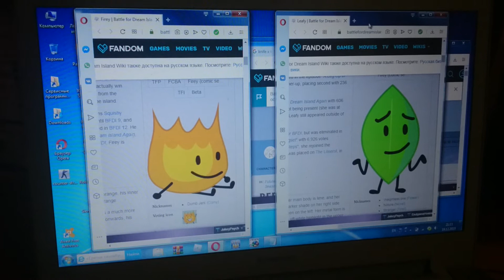Me comforting Firey And Leafy